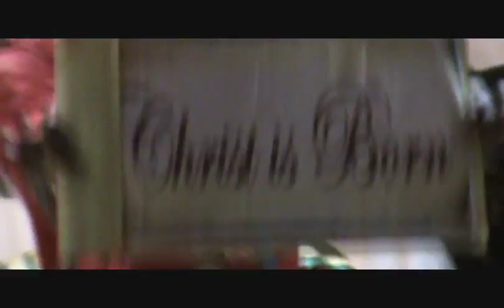Los Alumnos de San Juan - La Promesa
One of Los Alumnos de San Juan's winning selections for the 2009 National Parang Competition, performed at Holly's Band Wagon on the 2nd January, 2010. La Promesa.